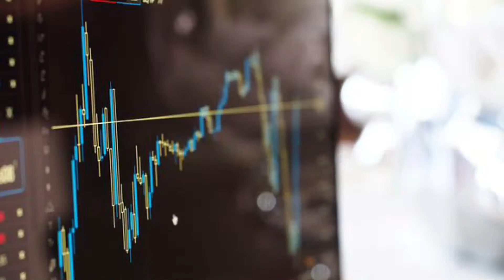Abertura do site